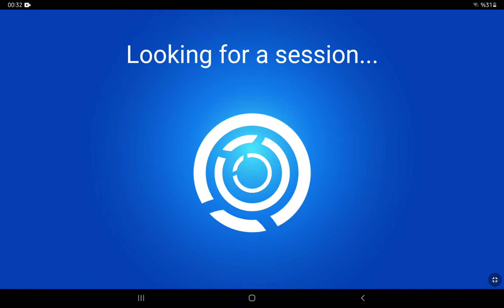Stars Brawl Guys io